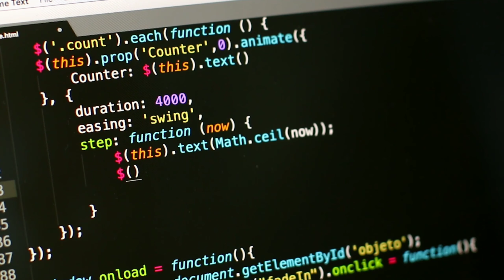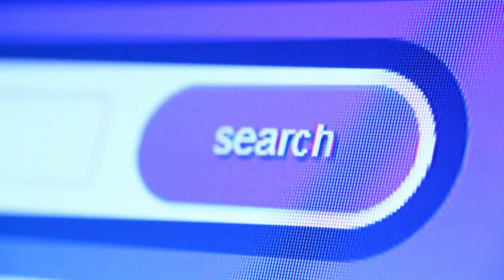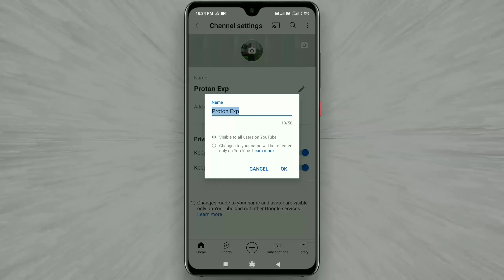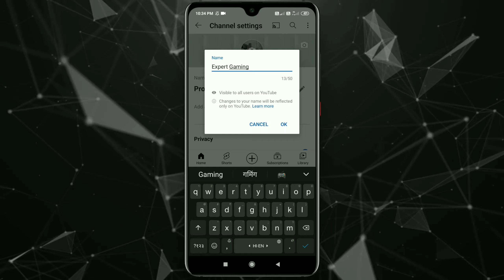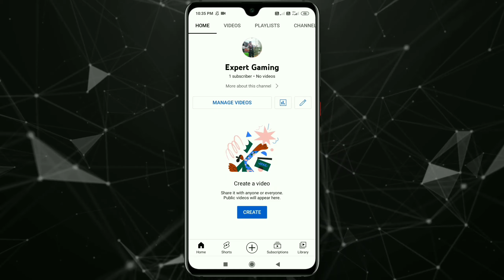how to change youtube channel name |Youtube channel name kaise change kare |channel name change 2022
how to change youtube channel name|  Youtube channel kaise change kare change channel name
Required as VFX
Created by @MultiVerse Studio mvstudio if you use

Cover topics:-
how to change youtube channel name
Youtube channel kaise change kare